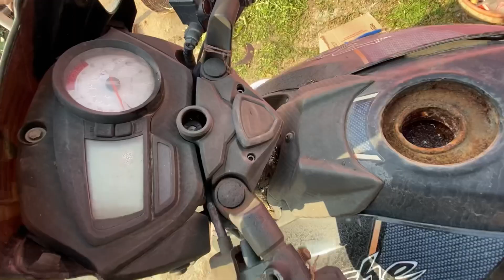Try To Start My Brother Bike After 1 Year🤯 || Will It Start Or Not😥 || Apache RTR 160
Follow On